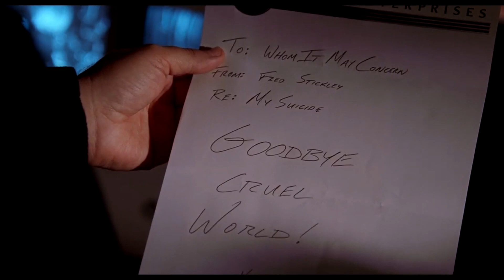Why You're Low IQ For Hating Batman Forever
In 1995 audiences would witness one of the greatest cinematic masterpieces of all time. It starred Val Kilmer, Nicole Kidman, Chris O'Donnell, Jim Carrey and Tommy Lee Jones. Batman Forever was unleashed upon the earth that year. And this is why we love it :)